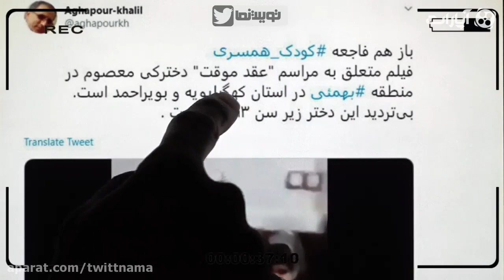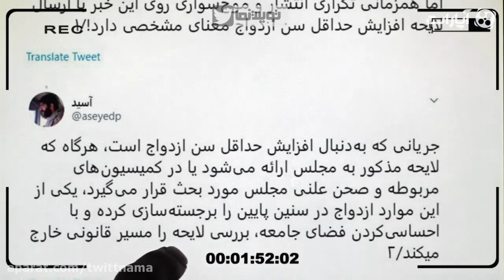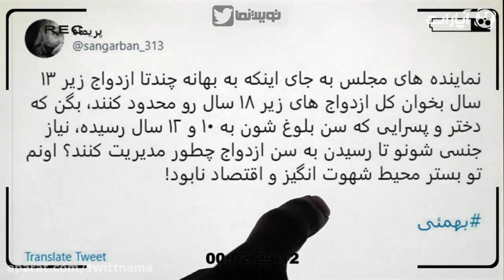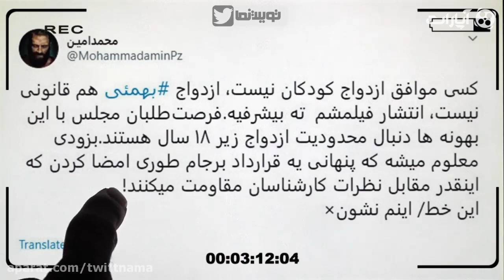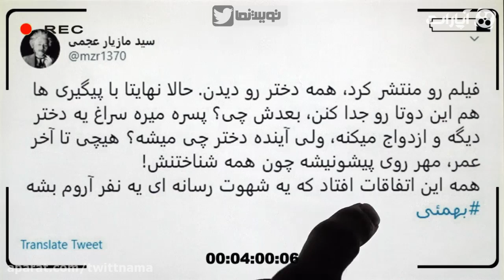Twit Nama 83 | توییت نما 83 - چرا عقد دختر 9 ساله بهمئی منتفی شد؟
چرا عقد دختر 9 ساله بهمئی منتفی شد؟

مهم ترین توییت های روز را در برنامه توییت نما به صورت روزانه مشاهده کنید

برای مشاهده ی قسمت های دیگر توییت نما بر روی لینک زیر کلیک کنید:

کانال رسمی تی وی زون تاریخی در یوتیوب تی وی زون تاریخی از برترین زیرمجموعه های شرکت تی وی زون میباشد که گزارش‌های خبری مرتبط با تحولات سیاسی را به اشتراک می گذارد .

This is the official Youtube channel of Tv Zone Historical.
TV Zone Plus is one of the top subsidiaries of TV Zone Company. TV Zone is one of the biggest content production companies .